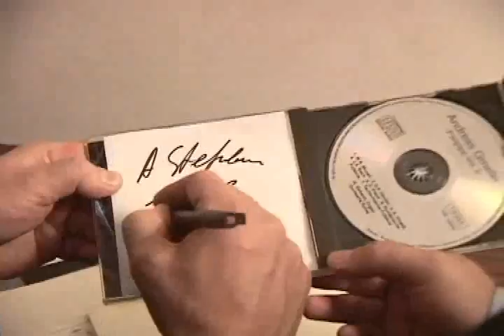Andrea Griminelli Gira por Chile Febrero 2005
Vina Perez Cruz (Chile)
Master Class en el Instituto Cultural de Providencia
Concierto Cuidad de Concepcion
Concierto Teatro Oriente Providencia